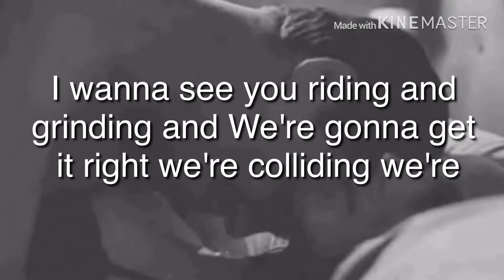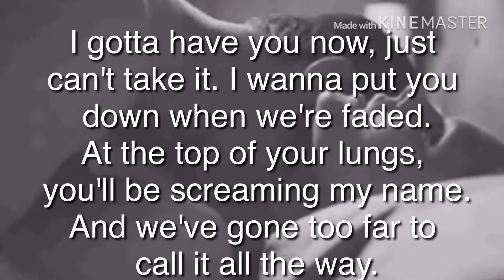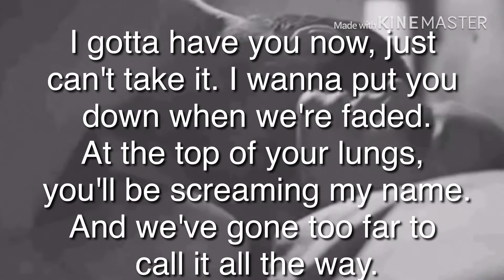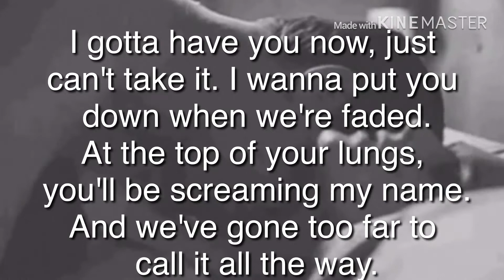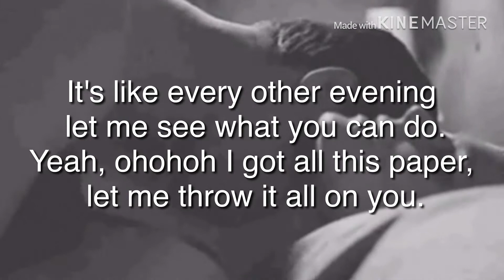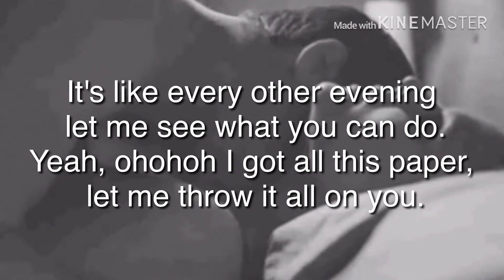Go round Charlie Puth